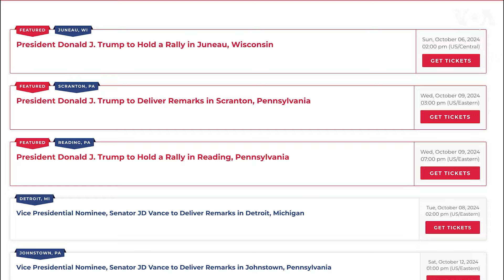Trump holds rally at site of 1st assassination attempt; Harris readies for media appearances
امریکہ کے صدارتی انتخابات میں ایک ماہ کا وقت رہ گیا ہے اور ڈیمو کریٹک اور ریپبلیکن صدارتی امیدواروں کی انتخابی مہم میں تیزی آگئی ہے۔ سابق صدر ڈونلڈ ٹرمپ اور نائب صدر کاملا ہیرس اہم ریاستوں میں ووٹروں کی حمایت حاصل کرنے کی کوشش کر رہے ہیں۔
 ویرونیکا بالدیرس اگلیسئیس کی رپورٹ۔